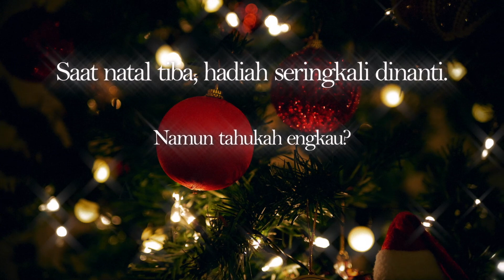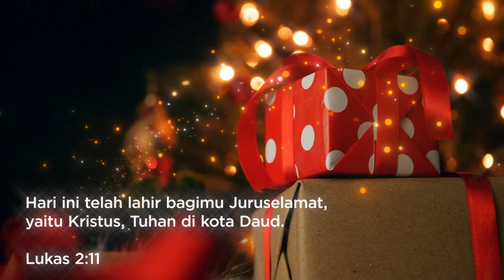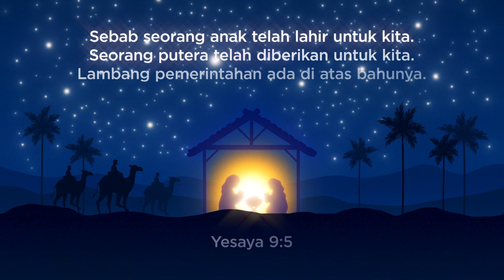Video Music - Sebuah Hadiah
Sebuah Hadiah
Natal GKY Mangga Besar  - Never Alone

Kawanku, mengertikah kau bahwa kita sudah menerima hadiah yang terbaik?

Apakah kau sudah menerimanya?
Hidup ini singkat.
Waktu berjalan terus.
Jangan lewatkan hadiah terbaik yang masih tersedia untukmu.

Mari nyanyikan dan sebarkan hadiah terbaik yang Tuhan berikan untuk kita semua.